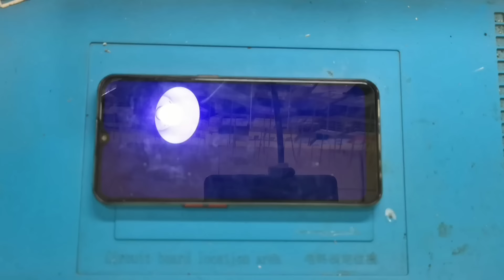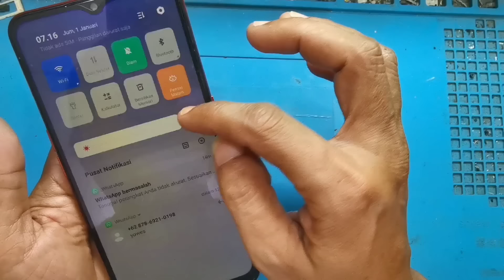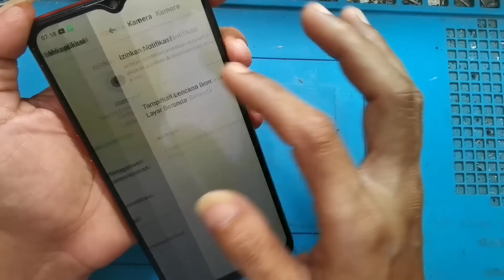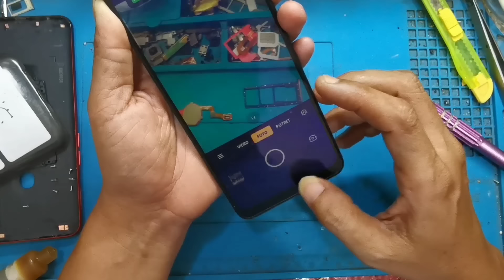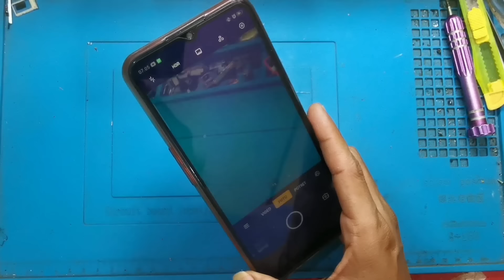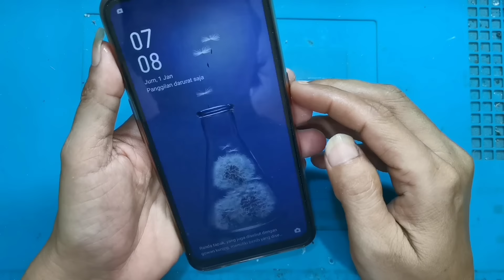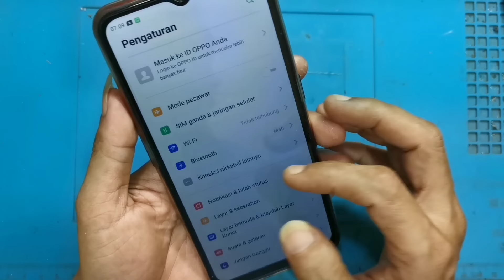SERVIS HP OPPO A31 KAMERA GAGAL (Trik Rahasia)